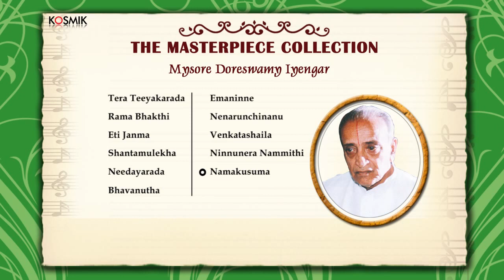Mysore Doreswamy Iyengar (Veena)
Album Name: Master Piece Collection - Mysore Doraiswamy Iyengar
Song Name: Tera Teeyakarada
Artiste: Mysore Doreswamy Iyengar
Raga: Gowlipantu
Tala: Adi
Composer: Tyagaraja

Song Name: Rama Bhakthi
Raga: Suddha Bangala
Tala: Adi
Composer: Tyagaraja

Song Name: Eti Janma
Raga: Varali
Tala: Misra Chapu
Composer: Tyagaraja

Song Name: Shantamulekha
Raga: Sama
Tala: Adi
Composer: Tyagaraja

Song Name: Needayarada
Raga: Vasantha Bhairavi
Tala: Rupakam
Composer: Tyagaraja

Song Name: Bhavanutha
Raga: Mohanam
Tala: Adi
Composer: Tyagaraja

Song Name: Emaninne
Raga: Mukhari
Tala: Adi
Composer: Subbaraya Sastri

Song Name: Nenarunchinanu
Raga: Malavi
Tala: Adi
Composer: Tyagaraja

Song Name: Venkatashaila
Raga: Hamirkalyani
Tala: Adi
Composer: Subbaraya Sastri

Song Name: Ninnunera Nammithi
Raga: Bilahari
Tala: Adi
Composer: Mysore Vasudevacharya

Song Name: Namakusuma
Raga: Sriraga
Tala: Adi
Composer: Tyagaraja